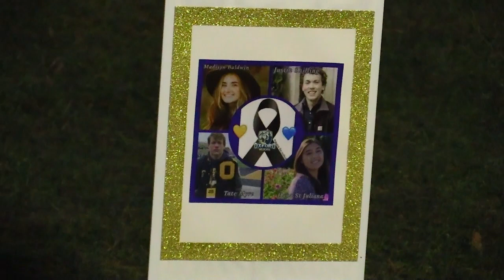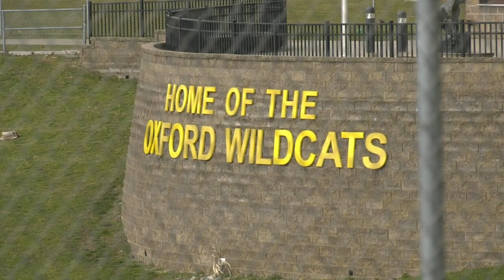ONTV News Break: Lake Orion Candlelight Vigil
On Thursday, December 2, 2021, the community gathered at Children's Park in downtown Lake Orion to offer comfort and support to those traumatized by the tragedy at Oxford High School.